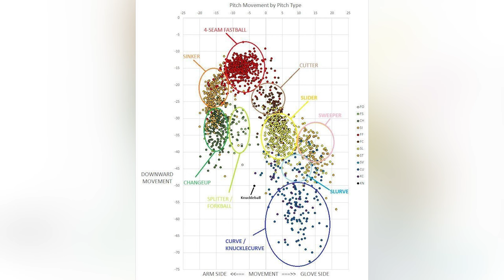See the Mechanics Changes that got Nathan Eovaldi his Groove and VELOCITY Back!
Nathan Eovaldi
Cristian Javier
DL Hall
Bryan Abreu
José Leclerc  and more

Also see the different between a Sweeper and a Slider as discussed by Adam Wainwright